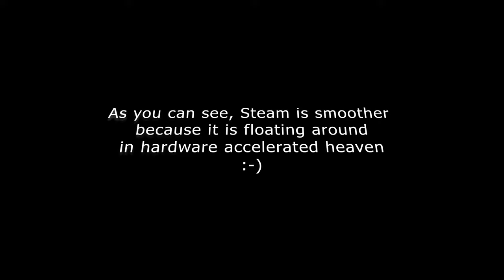Windows 11 File Explorer vs Steam scrolling performance 4K60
As you can see, Steam is smoother
because it is floating around
in hardware accelerated heaven
I hope Microsoft updates and introduces hardware acceleration to File Explorer soon but seeing how Windows 11 is nerfed I'm not sure :-(

Specs:
System specifications:
Windows 11 21H2
Intel Core i9-10900K at 5.1GHz
Asus Maximus XII Formula
16GB RAM at 2150MHz (4300MT/s)